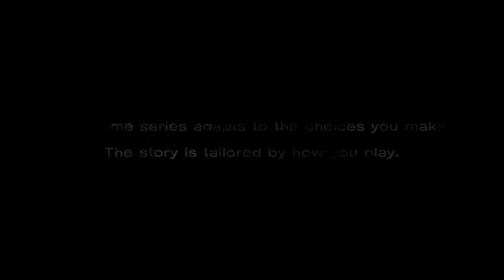The Walking Dead Game - Part 25 - Armless (S01E05)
WARNING: Blood and gore in this episode.